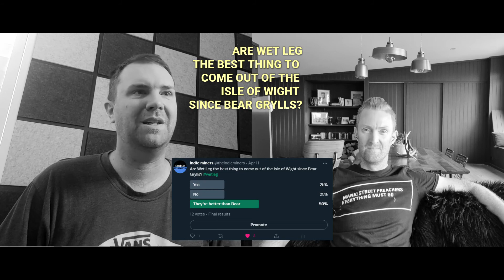Wet Leg - Isle of Wight's best export since Bear Grylls? Or Better?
A.K.A. are the girls up to the hype?  indie miners investigates!

Chapters:
0:00 - Intro
1:06 - Do they have the talent?
2:30 - Do they have the charisma
4:49 - Is there actually competition on the Isle of Wight?